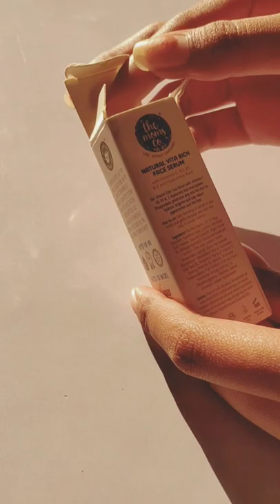The Moms Co Natural Vita Rich Face Serum#shorts#60seconds#youtubeshorts#serum#themomsco#affordable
The Moms Co Natural Vita Rich Face Serum with Vitamins C and Hyaluronic Acid, 8 ml

Features & details
Brighten skin, reduce pigmentation and fine lines: our vita rich face serum with vitamins c, B3, B5 & e, hyaluronic acid & s phospholipids
Put nature to work for you: brighten skin & reduce pigmentation with kakadu plum and hyaluronic acid while soya phospholipids improve skin hydration. Evening s oil maintains skin elasticity
Natural vitamin c hydrates & moisturises skin, vitamin e as a natural antioxidant repairs skin and vitamin B3 improves uneven skin tones & fine lines
For best results: cleanse face with our natural face wash. Take few drops of serum in your hands and gently massage over face and neck in circular motions. Use every night for best results